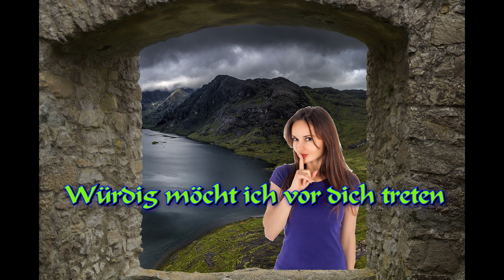Würdig möcht' ich vor dich treten -- NAK-Chorgruppe mit Tenorsolo des Bezirks Frankfurt (Oder)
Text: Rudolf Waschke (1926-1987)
Liedtext:
Würdig möcht' ich vor dich treten
an dem Tag, da du erscheinst;
dieses ist mein stilles beten,
das ich dazu bin bereit.
Ach Herr Jesus steh mir bei,
dass ich deiner würdig sei, dass ich deiner würdig sei.
Wer getreu den Weg nur wandelt
den schon Gottes Geist dir zeigt.
Wer nach seinem Wort nur handelt,
der ist würdig und bereit.

Alles möcht' ich von mir werfen
was dem Gotteskind nicht frommt;
hindert's doch zum würdig werden,
weil's aus deinem Geist nicht kommt.
Möcht' getreu den Weg nur wandeln,
und nach seinem Wort nur handeln,
dass ich würdig werd'  noch heut,
Ein Lied aus der alten Berliner Mappe  --